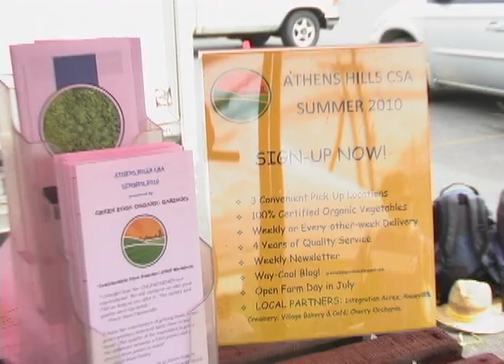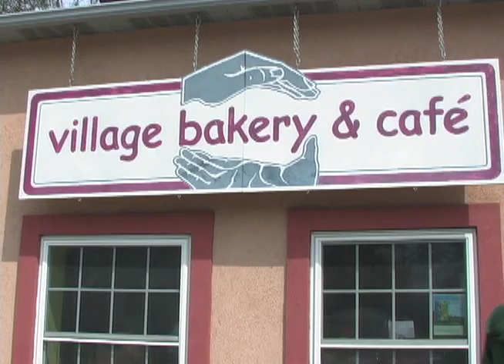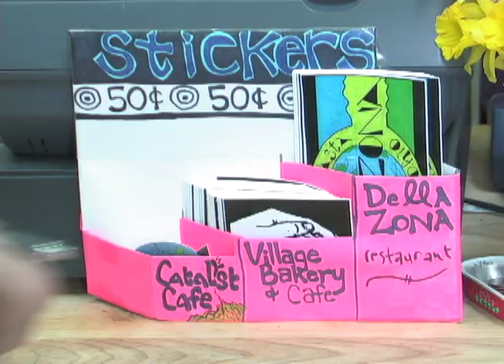Eating Local with Angela Lash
Part 2 of Earth Month 2010 Video Series

Several months ago, Angela Lash and her husband Jim decided to incorporate more local food into their diet, and they have their shopping routine down pat. In the video, Angela and Jim introduce us to some of their favorite vendors at the Athens Farmer's Market and their top picks from the Village Bakery.